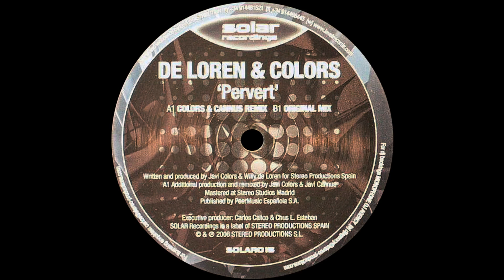De Loren & Colors – Pervert (Original Mix)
De Loren & Colors – Pervert

Label: Solar Recordings – SOLAR015
Format: Vinyl, 12"
Country: Spain
Released: Mar 20, 2006
Genre: Electronic
Style: Progressive House, Tribal House